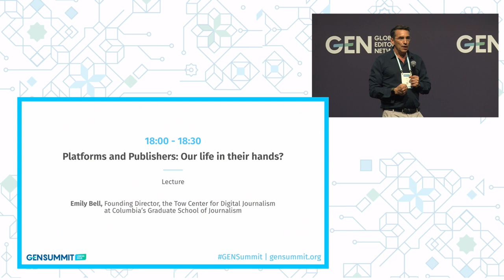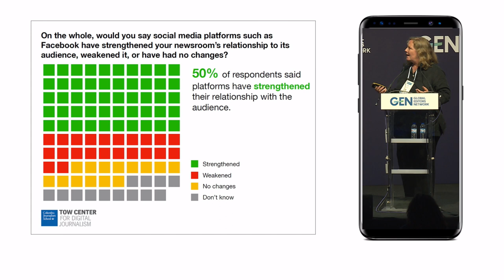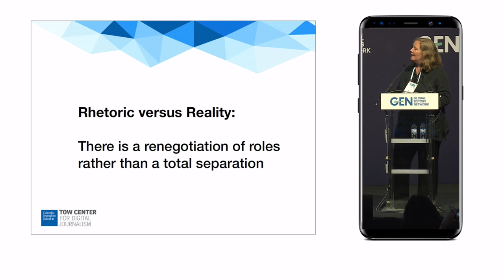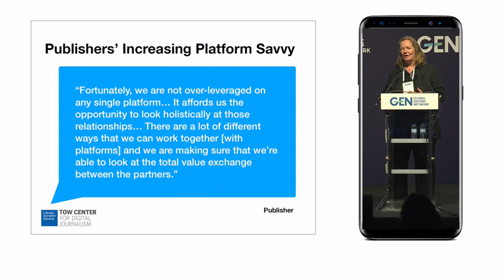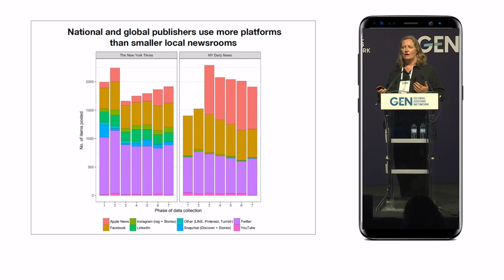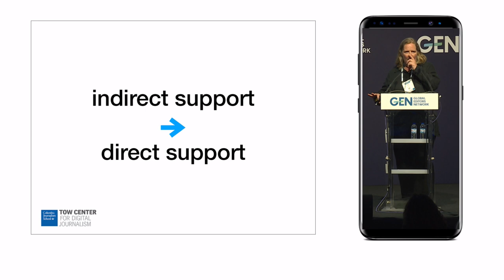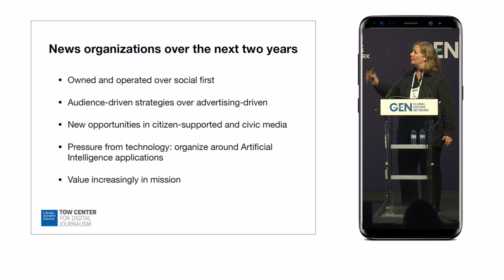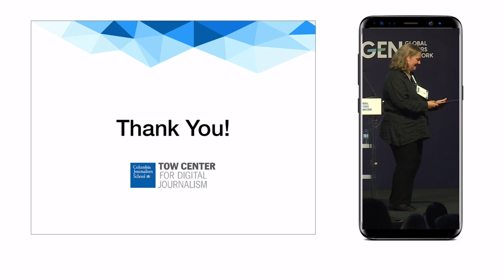Platforms and Publishers: Our life in their hands? — Emily Bell at the GEN Summit 2018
The Tow Center for Digital Journalism at Columbia Journalism School has been conducting in-depth research into the relationship between technology platforms and journalism over the past two years. We present the findings from our research project which paint a picture situating technology platforms as the reluctant future of publishing. News organisations and big technology companies have an increasingly close but largely dysfunctional relationship, raising issues of control, free speech, transparency, and independence.